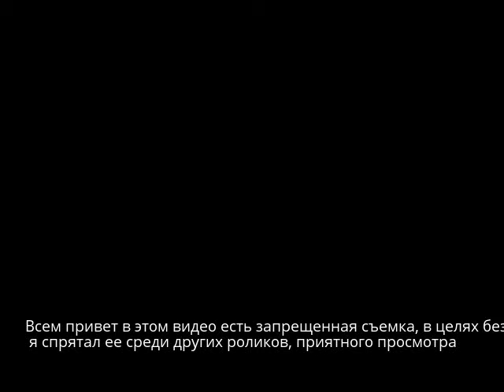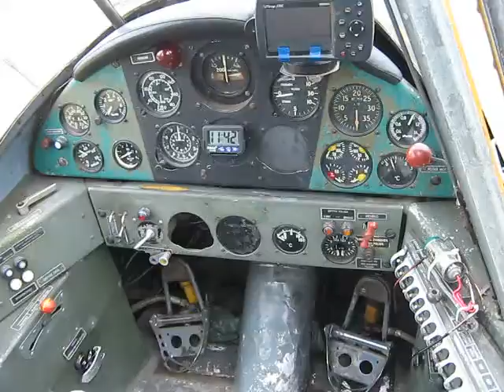Собрание видео от одного автора НеБо, Воздух и Секрет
Сборка видео про авио есть кадры из запрещенного места в котором съемка строго запрещена.
Видео не мое снимал не я